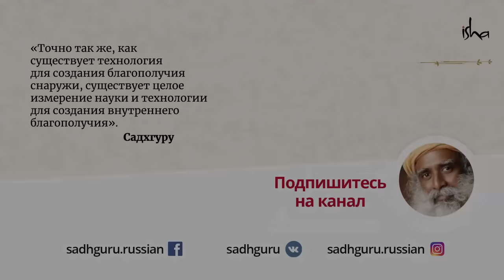Как справляться со стрессом без алкоголя, наркотиков и порнографии?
Есть ли сейчас у молодых людей альтернатива алкоголю, наркотикам и другим зависимостям, когда они хотят справиться со стрессом? Садхгуру
 — о наших возможностях и о том, как мы их теряем.